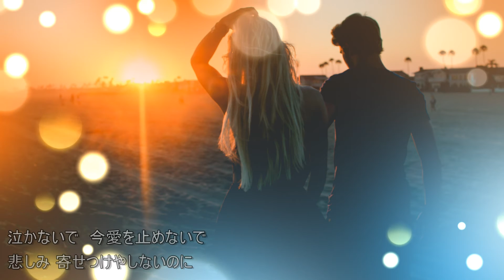MISIA - - - 心ひとつ (Live Ver.) ( Photo Slideshow )